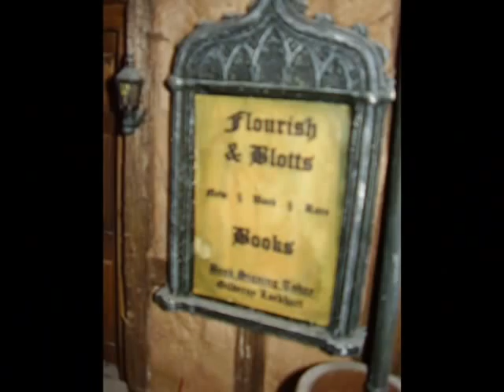LeakyDiagon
Miniature based on the Harry Potter series featuring the Leaky Cauldron in one-inch scale and Diagon Alley in forced perspective.